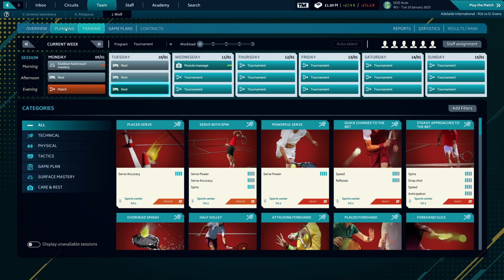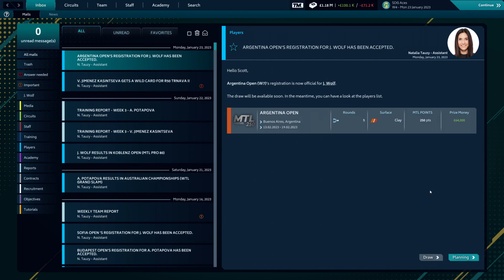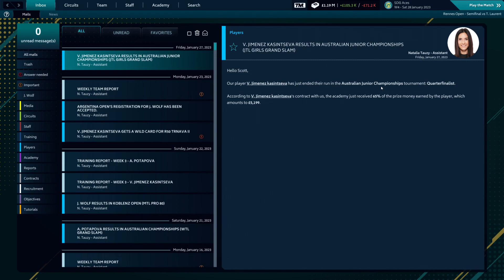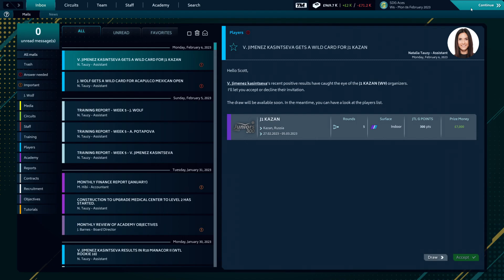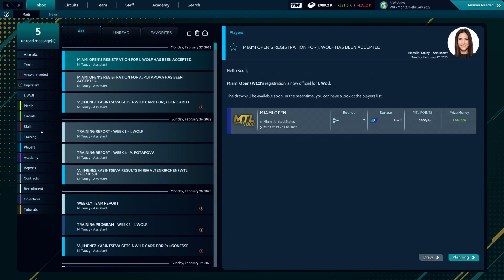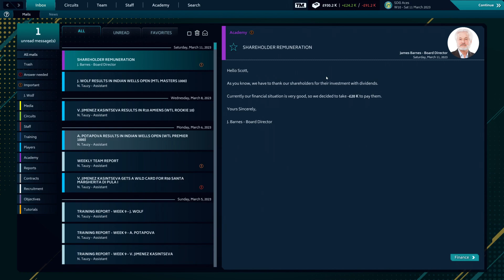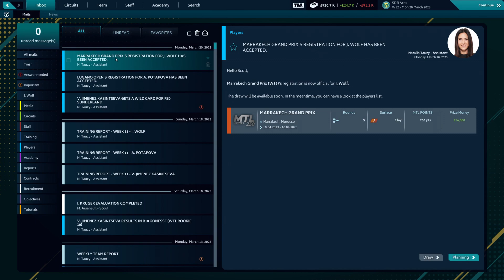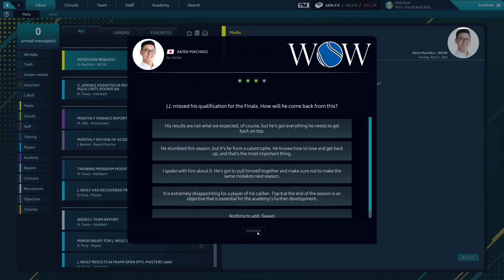Tennis Manager 2021 Gameplay - SDG Aces - EP 18 - ScottDogGaming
Do you have what it takes to become the greatest tennis manager? Enter your academy, manage your team, plan your training, schedule your tournaments, change your game plans and find out the new young guns. Take the reins, make the right decisions, become the best one!

►Game with me on:
XBox Live: ScottDogGaming
PSN: ScottDogGame
Steam: scottdoggaming